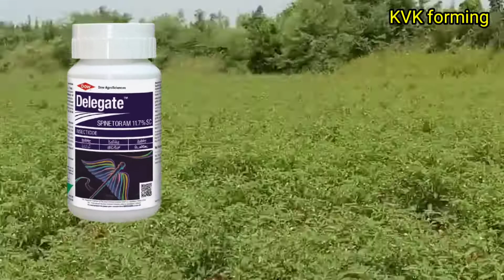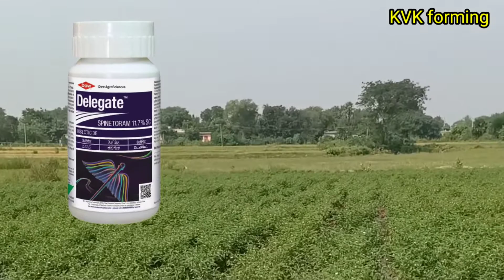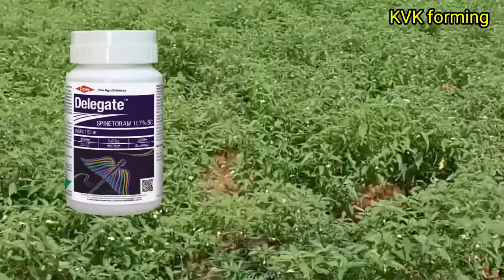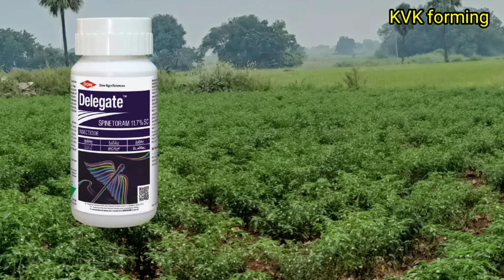డెలిగేట్ usses delegate delegate uses in chilli#nalli adhika pitha katha#mudutha nivarana